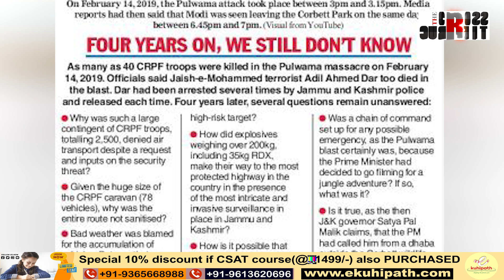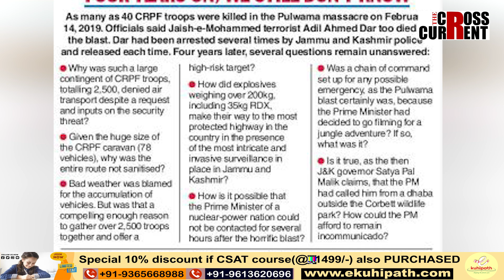চাৰি বছৰে প্ৰধানমন্ত্ৰী মোদীয়ে কিয় উত্তৰ নিদিলে এইকেইটা প্ৰশ্নৰ?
চাৰি বছৰে প্ৰধানমন্ত্ৰী মোদীয়ে কিয় উত্তৰ নিদিলে এইকেইটা প্ৰশ্নৰ? ঘন্টা ঘন্টা যোগাযোগ বিচ্ছিন্ন হৈ কেনেদৰে দেশ চলাইছে প্ৰধানমন্ত্ৰী মোদীয়ে?